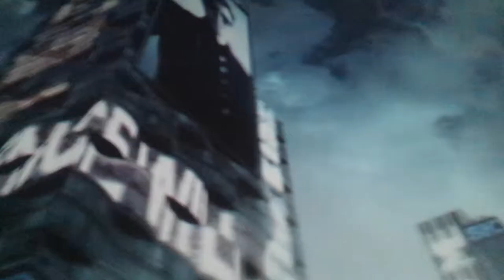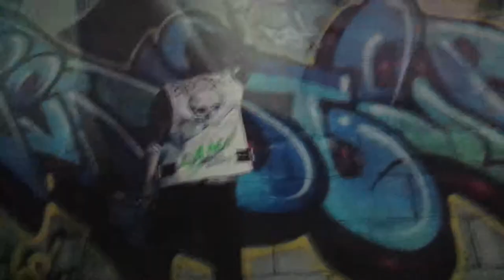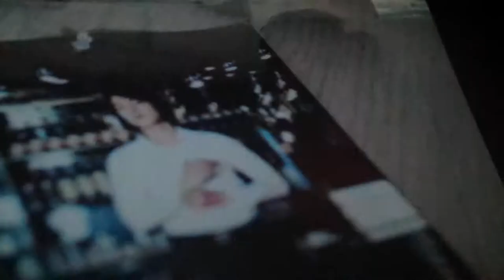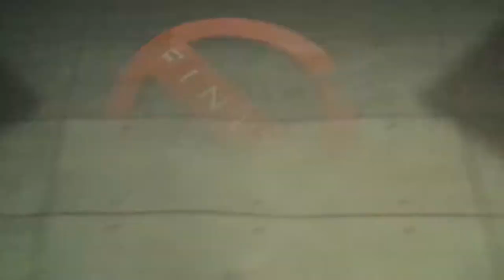INFINITE OGS NYC Intro video + Intro + Destiny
2nd row, middle, no zoom ;) if you wanna skip the intro video then go to 4:10!!